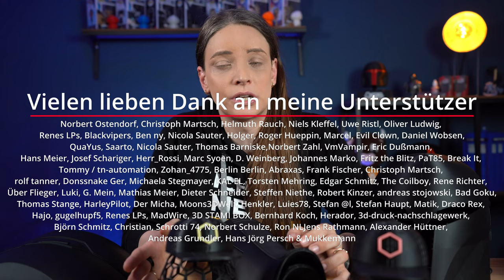Wie gut ist das Recycling Fabrik 3D Druck Filament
Das Recycling Fabrik PLA Filament ist inzwischen eines meiner Go To Filamente. Es ist nachhaltig, in Deutschland produziert und druckt sich richtig gut.

Danke an unseren Sponsor PCBWay für die Unterstützung bei diesem Video.

Anwendbarkeit:  Bestellwert 30 USD (exkl. Versand)